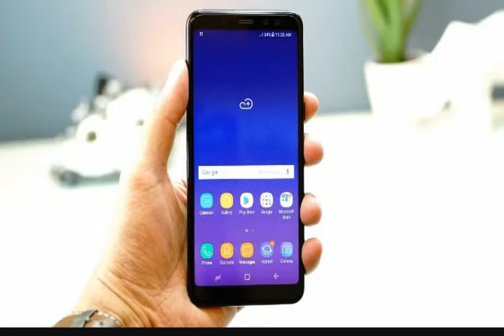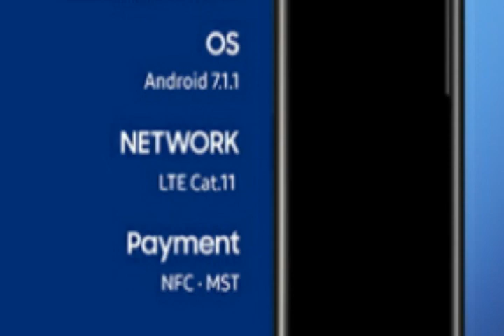All About Samsung galaxy A8 & A8+